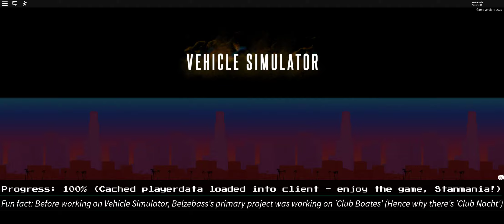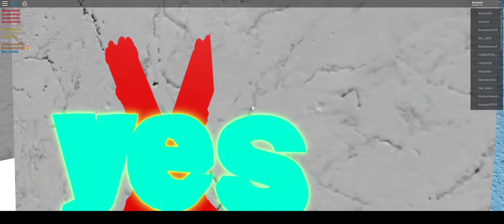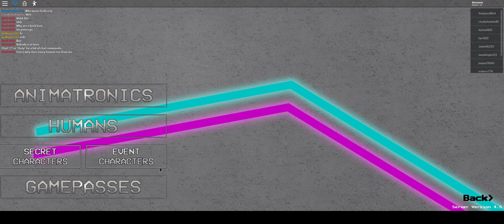Roblox Fun!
hi